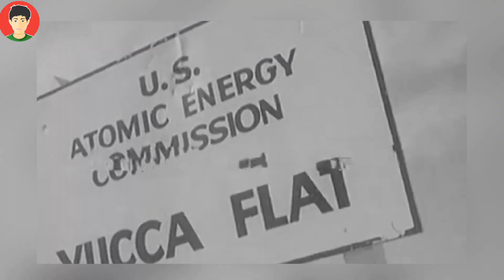7 Most Powerful Nuclear Tests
7 Most Powerful Nuclear Tests